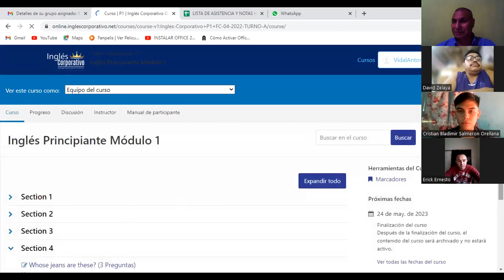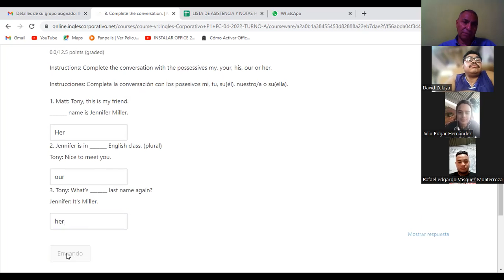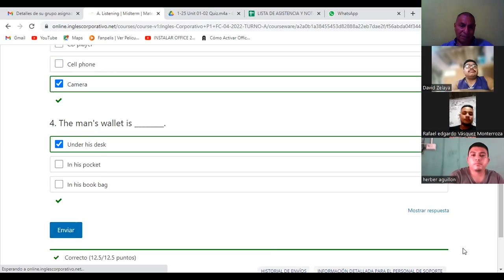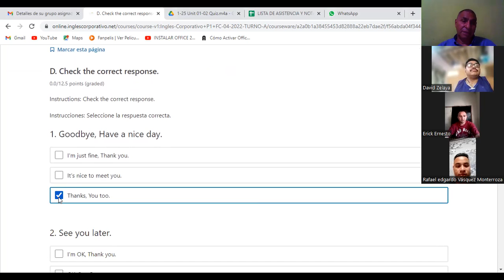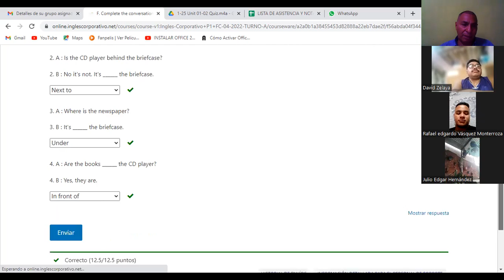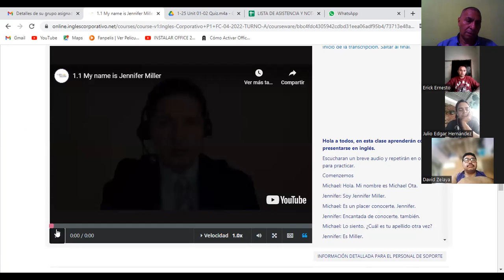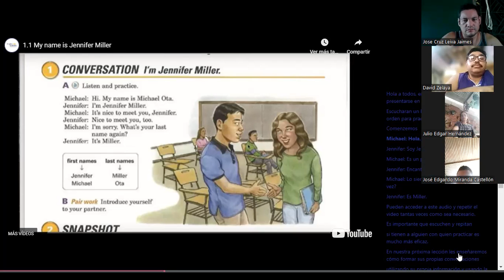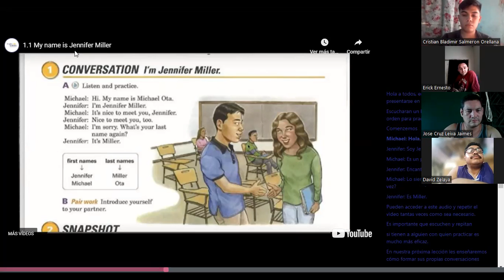SESIÓN4-09-5-2023-P1-12-TEXTILES-TURNO-A-04-23-Machuca- Midterm PARTE 1